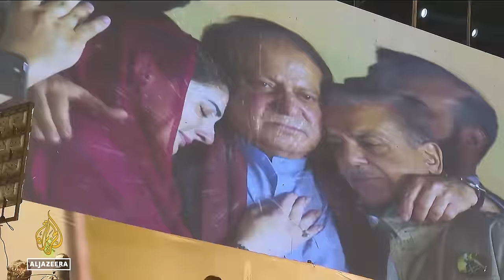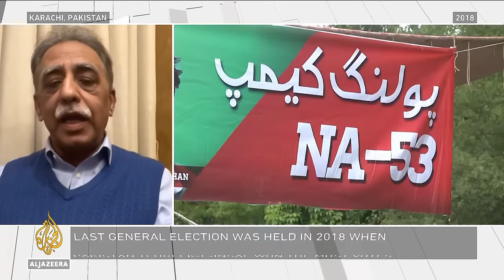Why has Pakistan's Supreme Court ended lifetime political bans? | Inside Story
Pakistan's Supreme Court scraps a lifetime ban on politicians with convictions from holding office.
Welcome news for former Prime Minister Nawaz Sharif who can now run again.
But not for jailed former leader Imran Khan.
So what's behind this ruling and why now?

Guests: Raoof Hasan - Central Information Secretary of Imran Khan's political party Pakistan Tehreek-e-Insaf.

Muhammad Zubair Umar - former Sindh Province Governor representing Nawaz Sharif's political party, the Pakistan Muslim League.

Mosharraf Zaidi - founding partner of advisory services firm Tabadlab and a former adviser to Pakistan's Ministry of Foreign Affairs.